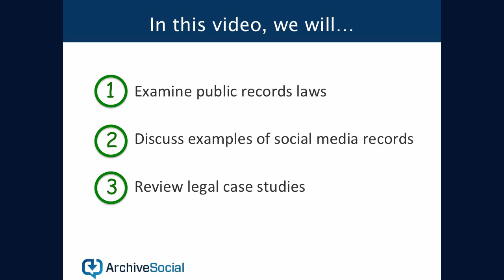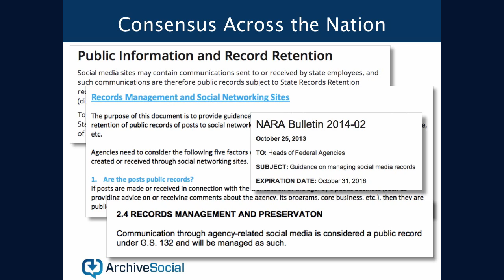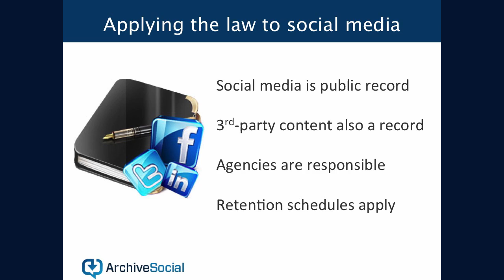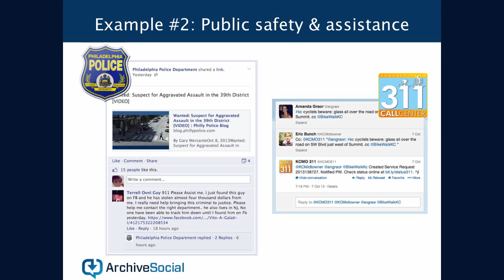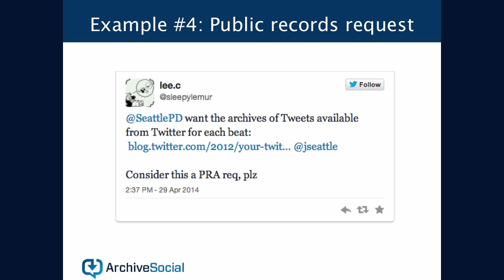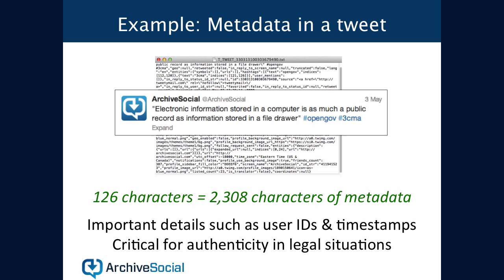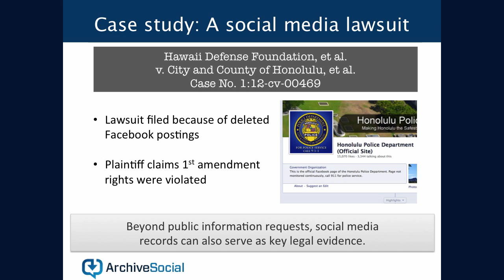Social Media is Public Record: Real life examples and legal case studies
This video: 1) Explores the application of public records laws to government social media usage, 2) Provides real life examples of government social media communications that likely constitute long-term records, 3) Reviews legal case studies and precedents demonstrating the importance of archiving social media.